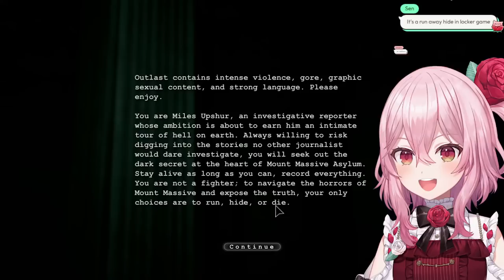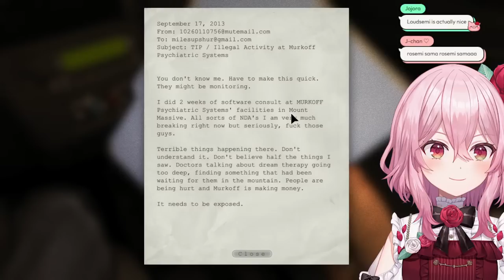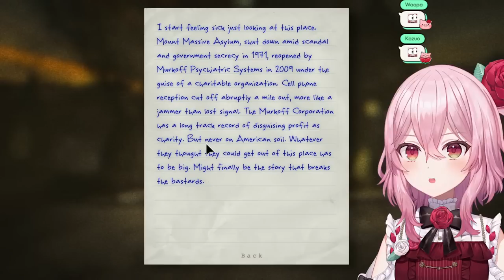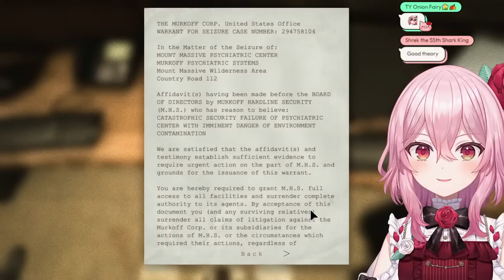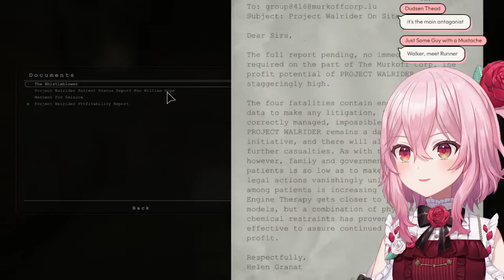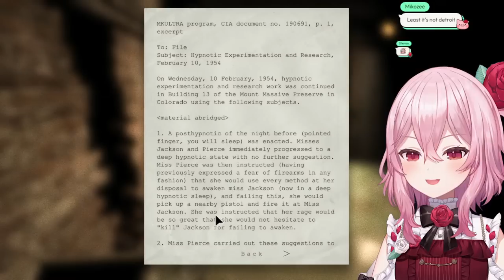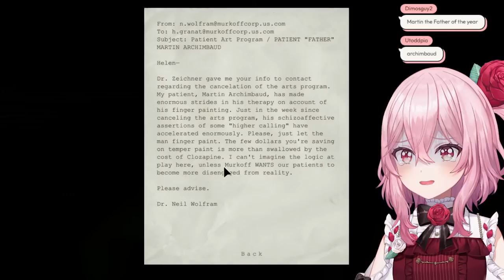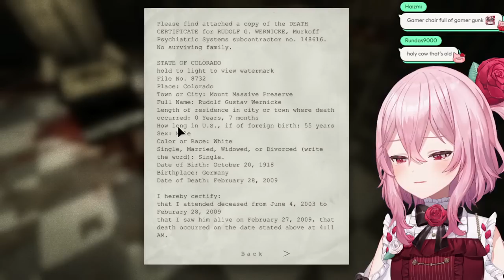【OUTLAST】first time checking this out...!! HOW BAD CAN IT BE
Art by PAYONANN!

✿ Rules ✿
Violators will be banned from the livechat.

 ✧ :-  OBSYDIA MEMBERS  ✧ :-

Credits:
Music bgm and bgm arragements by ikoany
Video production by mrn
Emotes by Chroneco and _universecat